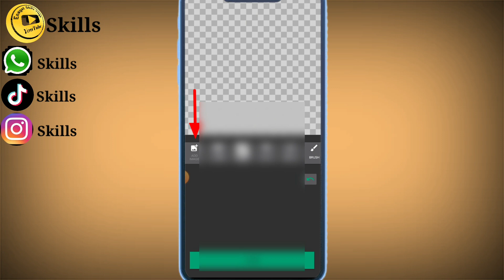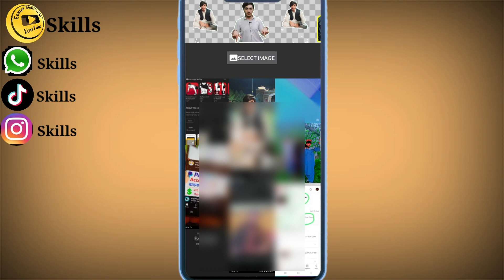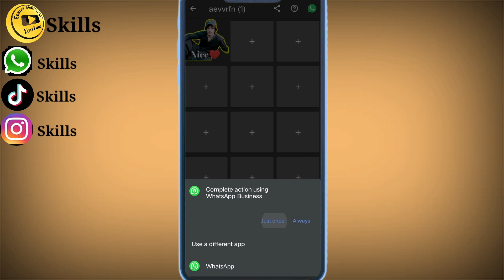واٹساپ لپارہ خپل د زان سٹیگران داسی جوڑ کڑی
Whatsapp new and amaizing stickers